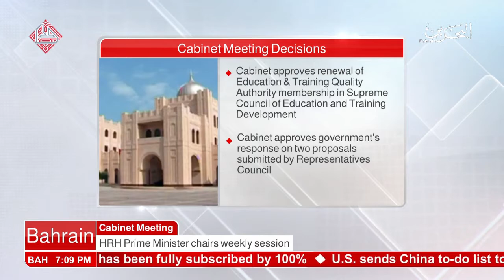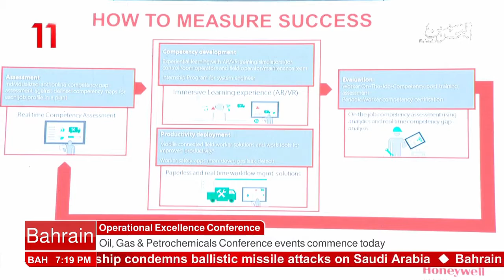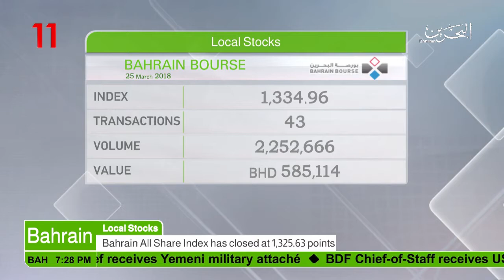البحرين : Bahrain English News Bulletins 26-03-2018